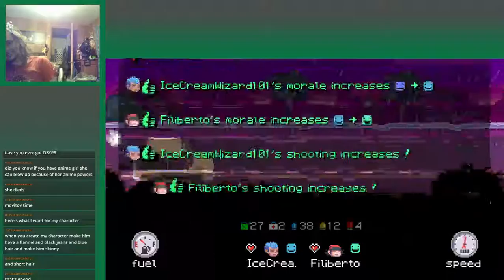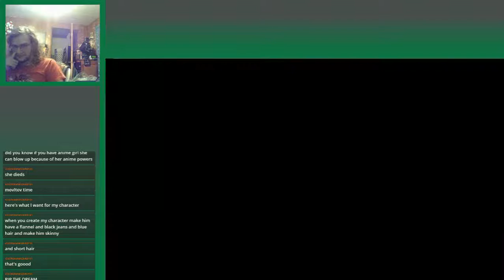Let's Stream DR2C: IceCreamWizard | Part 7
BloodWar: BloodWar.net